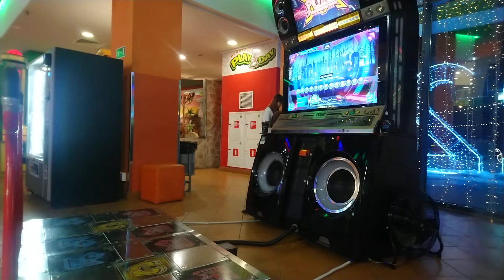[PIU XX] Supurait - Achluoias D26